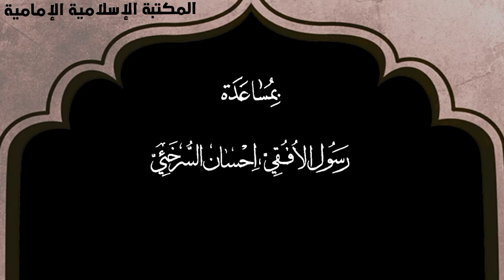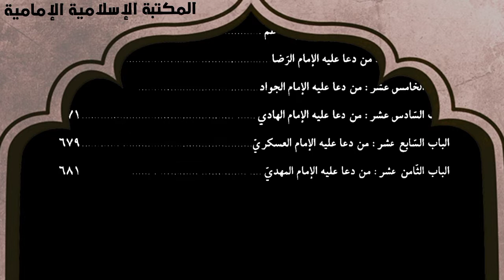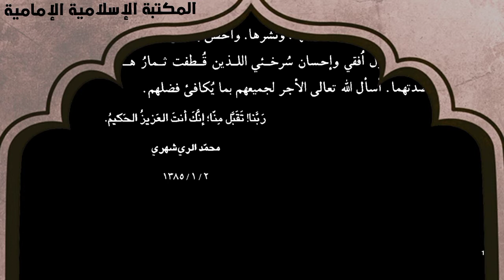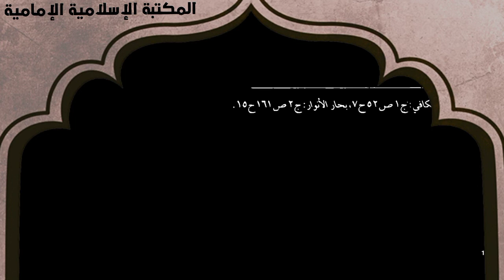تنزيل كتاب 📚نهج الدعاء - الشيخ محمد الريشهري.pdf⇩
التصنيف : كتب الدعاء ومتعلقاته ،  بحوث تربوية